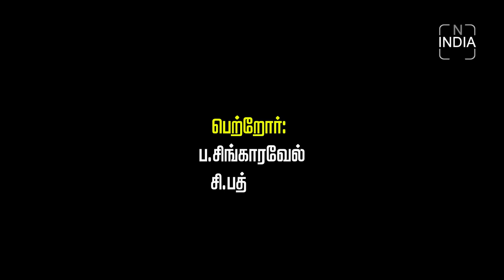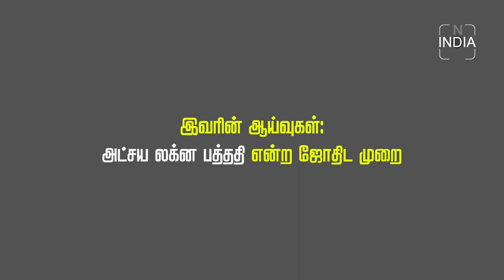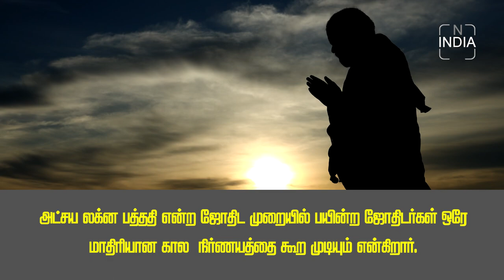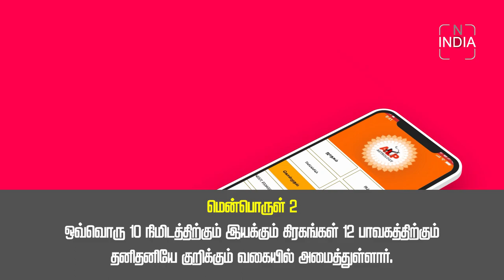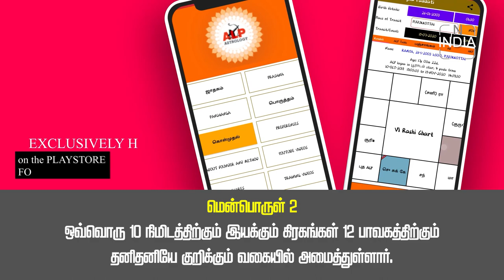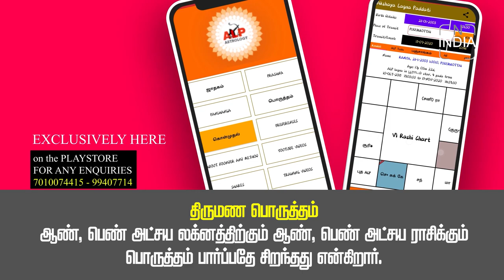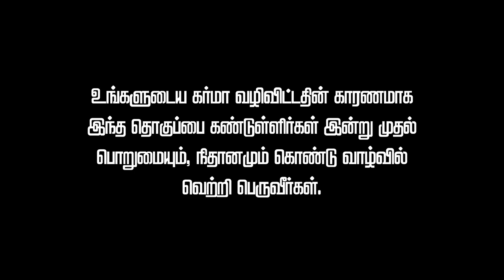அட்சய லக்ன பத்ததி | ATCHAYA LAGNA PATHATHI